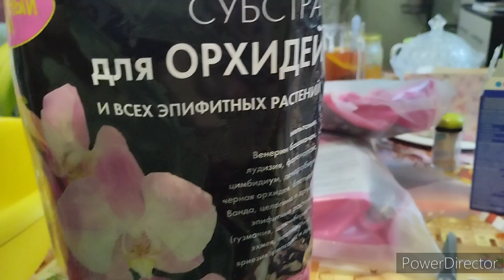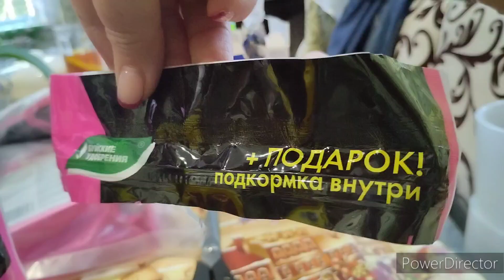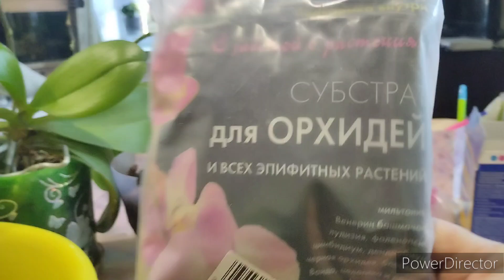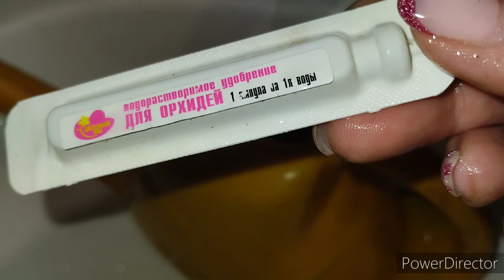Пересадка орхидей. Делаю часто. Цветы благодарны🥰🥰🥰